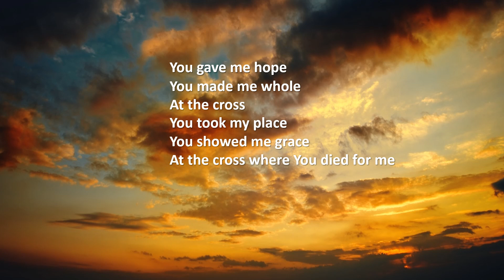His glory appears - Hillsong